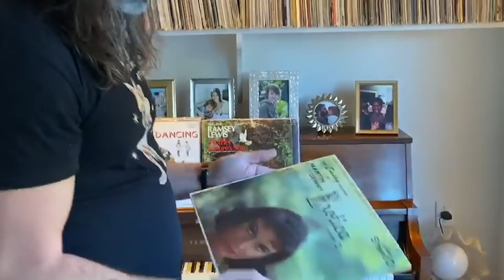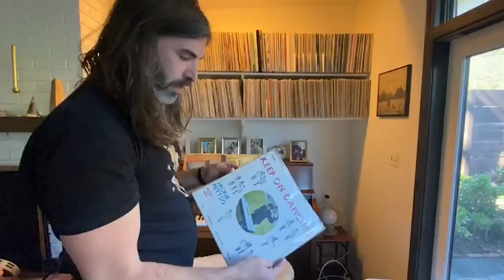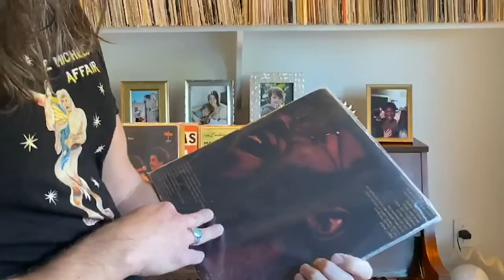Menahan Street Band - What's In My Bag? [Home Edition]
Tom Brenneck from the Menahan Street Band shares some of his favorite records from his collection at home. Menahan Street Band's latest album 'The Exciting Sounds of Menahan Street Band' is available from Daptone Records.

Check out his picks:
Ramsey Lewis - Mother Nature's Son (LP)
Martin Denny - Exotica Volume II (LP)
Alton Ellis - Sunday Coming (LP)
Jackie Mittoo - Keep On Dancing (LP)
The Moments - Live At The New York State Women's Prison (LP)
Curtis Mayfield - Curtis / Live! (LP)